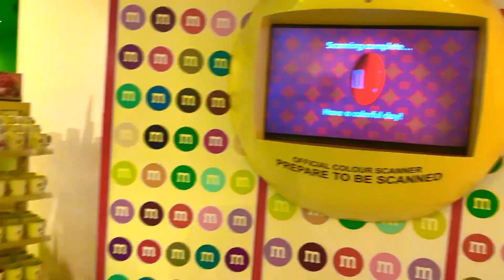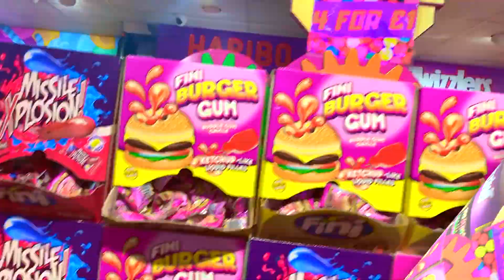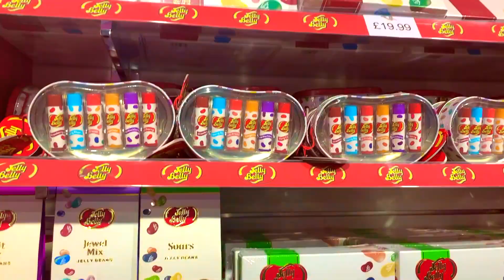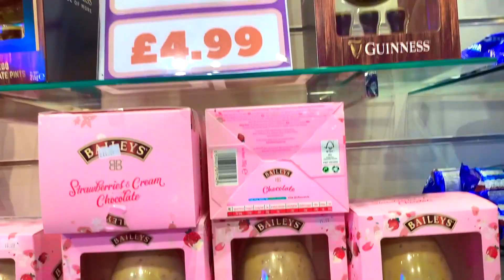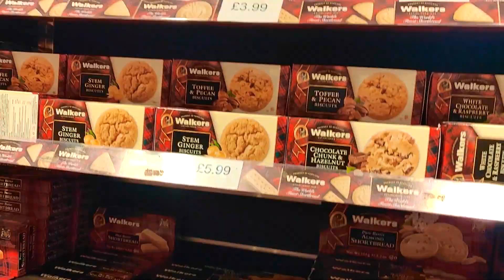2k kids Favourite Chocolate World | M&M's | Kingdom of sweets | London Bedki Tamil Vlog | UK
Here we posted 2k kids favourite chocolate from M&M's and Kingdom of sweets from Oxford Circus. Do watch and enjoy.